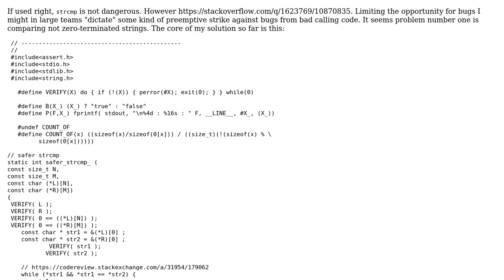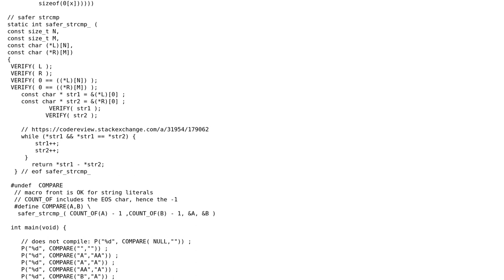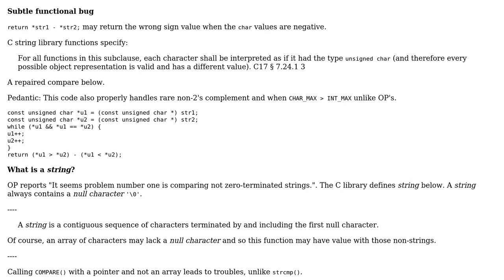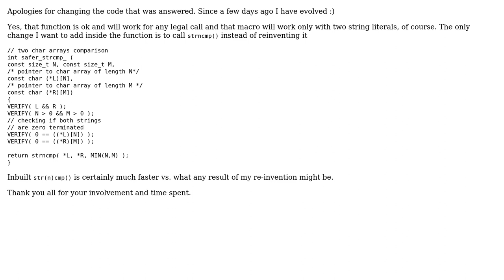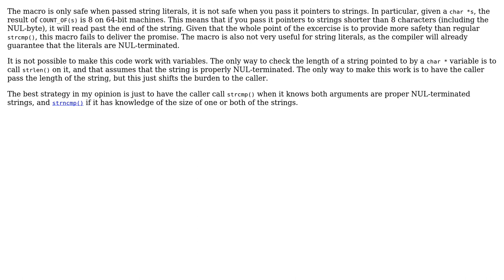My safer strcmp (3 Solutions!!)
My safer strcmp

With thanks & praise to God, and with thanks to the many people who have made this project possible! | Content (except music & images) licensed under CC BY-SA | Music | Images & others | With thanks to user Toby Speight user G. Sliepen user DBJDBJ user chux - Reinstate Monica and the Stack Exchange Network Trademarks are property of their respective owners. You are responsible for your own actions.